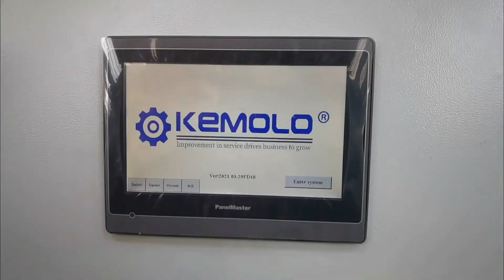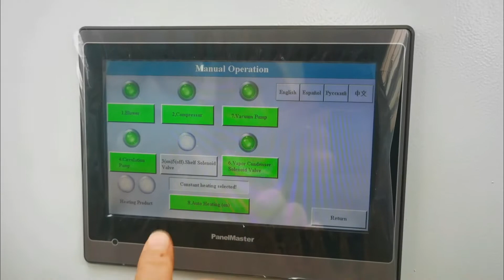Ticari, endüstriyel, vakumlu, gıda, liyofilizatör, fiyat, satılık, üretici, tedarikçi, Türkiye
Dondurarak kurutucu, meyve ve sebze gibi kuru gıdaların endüstriyel bir vakumlu dondurucu kurutucu ile nasıl dondurulacağı.

KEMOLO, dondurularak kurutulmuş meyve ve sebze aperatifleri, tozlar üretmek için gıda dondurarak kurutma işlemi için büyük bir vakumlu dondurarak kurutucu üreticisi ve tedarikçisidir. Yüksek kaliteli dondurularak kurutulmuş gıda, meyve, sebze, ekstrakt solüsyonu, kahve, insanlar için yemeye hazır yemekler ve köpekler ve kediler için her türlü evcil hayvan maması yapmak için dünyanın onlarca ülkesinde binlerce büyük dondurarak kurutma tesisi kuruldu.

KEMOLO iki tip dondurarak kurutucu sunar: müşterilerin küresel olarak ticari dondurarak kurutma üretim hattı inşa etmeleri için uygun maliyetli fiyat ile iletken tip ve radyan tip.

KEMOLO dondurarak kurutma makinesi hakkında daha fazla bilgi için web sitemizi ziyaret edebilirsiniz: